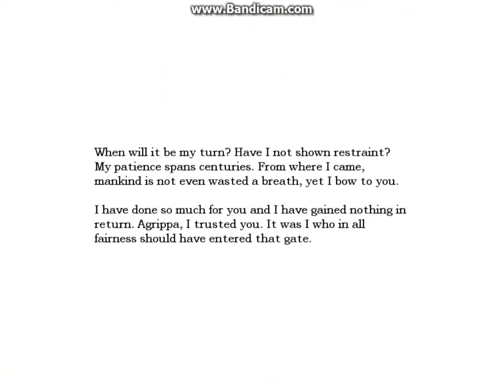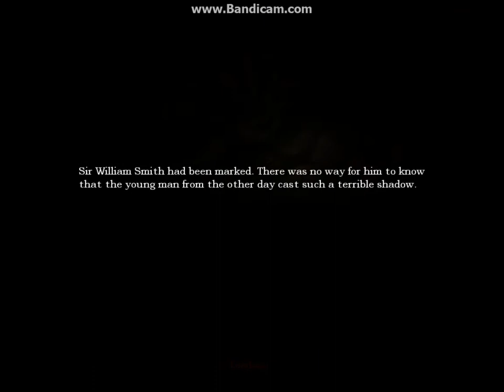Amnesia, WHY MEEEEE! I don't get this game John carter season 1 ep 1 part 3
OH LAWDY LAWDY LAWDY When I ever learn.

No sadly I did not encounter  monsters but made a couple of jokes and looked like a moron, which to me is good enough.